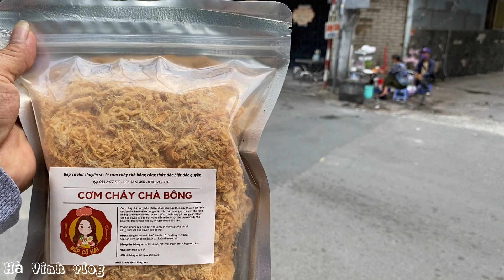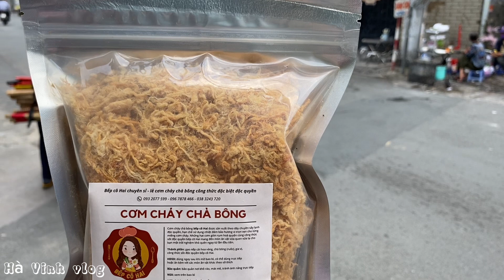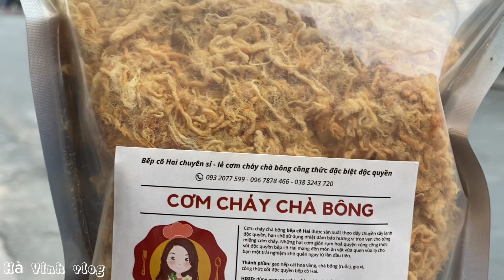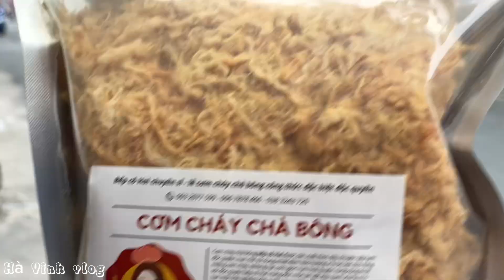Xuất Hiện Chủ Xưởng Cơm Cháy Đến Gặp Hồng Loan Để Làm Chuyện Này